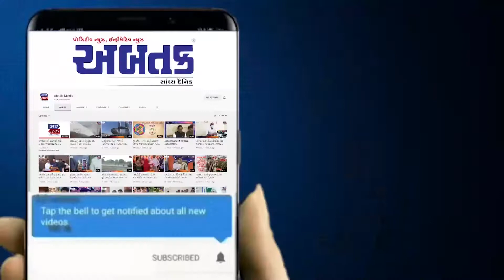રાપર : આઝાદી ના અમૃત મહોત્સવ અંતર્ગત ભાજપ દ્વારા તિરંગા યાત્રાનું આયોજન